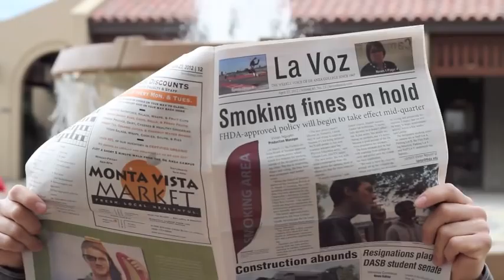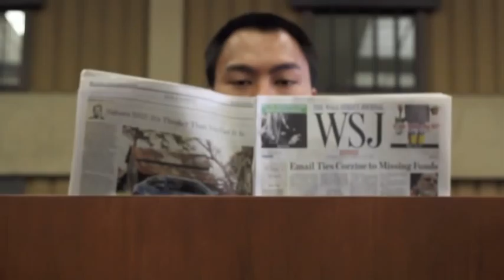"The Switch" - Short Film (Original Version)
A short film made by me and a few others at De Anza College in the Spring Quarter 2012.We had a lot of of fun making this and our professor and classmates seemed to like it.I hope you all like it too.

Director
Tyler Murphy

DP/Producer
Solomon Brown

Editor
Tyler Murphy

Camera Operator
Tyler Murphy

Actors
Khoa Vu
Steven Nguyen
Tyler Murphy